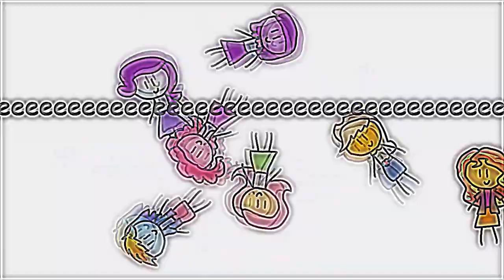Veg Replace Tennis MLP Rainbow Rocks In a Nutshell Rounds